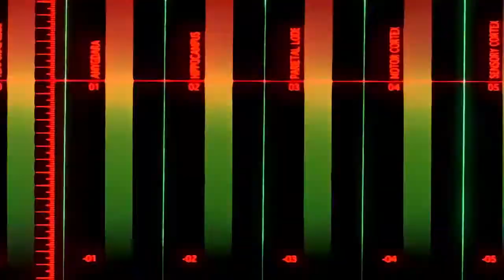The End Of Evangelion - Title Sequence Experience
Experiencia en Animación Gráfica de títulos.
Samuel Garis Tissera.
Córdoba Argentina.